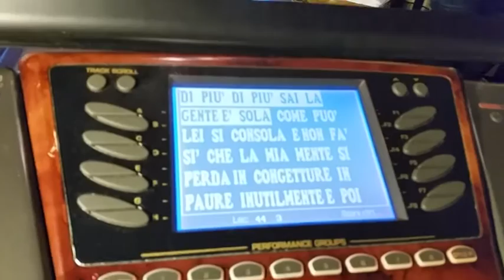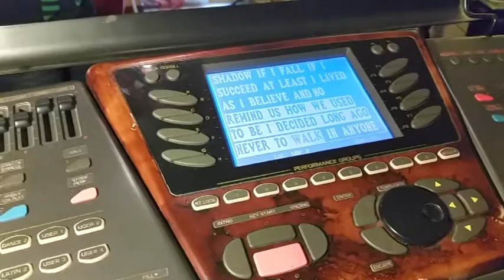Gabriella in Almeno tu nell'universo e Greates love of all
Prove Reunion Mancinelli Velletri